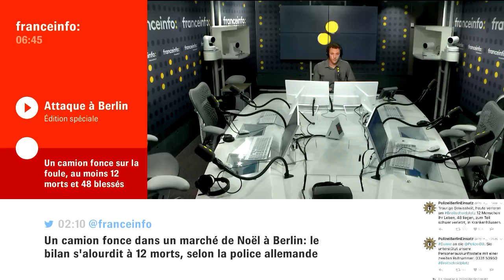Hélène Miard-Delacroix, pr à la Sorbonne, spécialiste de l'Allemagne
En Allemagne "Il y a beaucoup d'incompréhension face aux mesures d’état d'urgence"